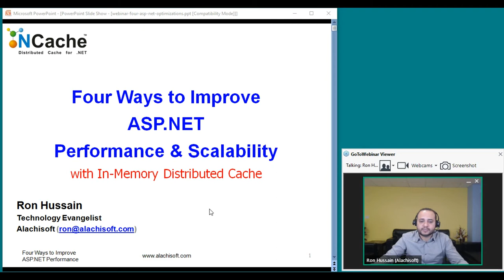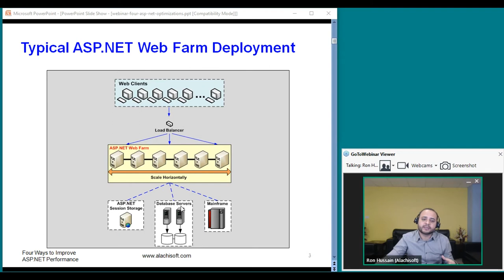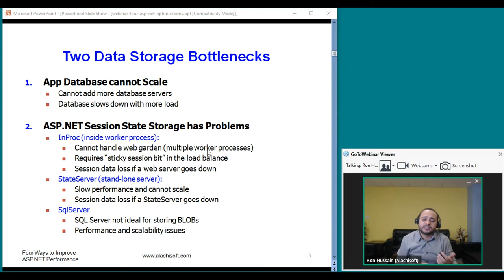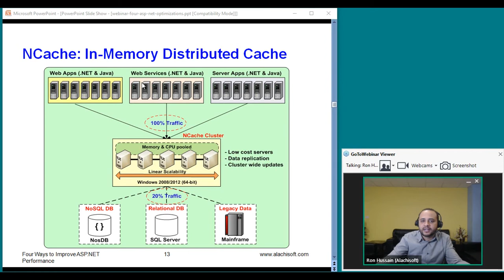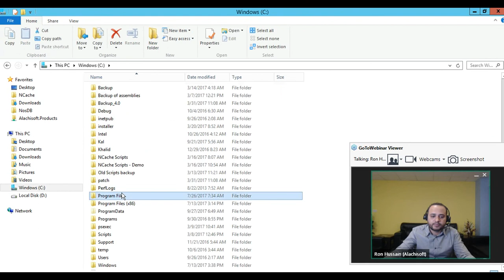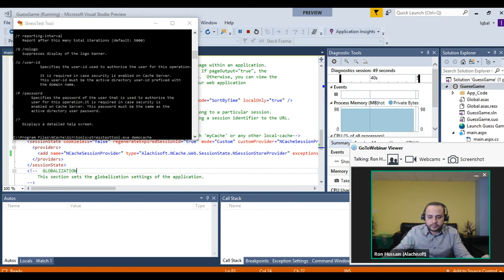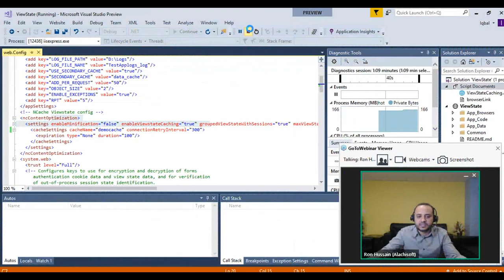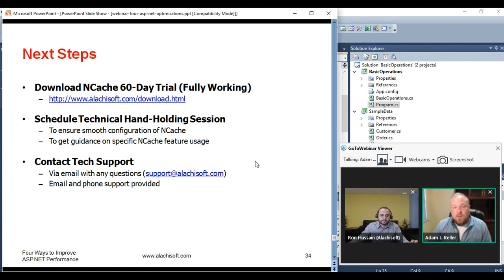Webinar - Four Ways to Improve ASP .NET Performance & Scalability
Boost ASP.NET performance to handle peak, and extreme loads.
Learn how to use a .NET cache to handle:

- Data caching
- ASP.NET session state
- ASP.NET view state
- ASP.NET Output

Chapters
0:00 - Overview
02:57 - ASP.NET is Popular for High Traffic Web Apps
05:00 - The Scalability Problem
06:42 - Data Storage Bottlenecks
14:02 - ASP.NET View State Bottleneck
17:23 - Extra page Execution Bottleneck
21:55 - The Solution
28:25 - NCache Performance Benchmarks
30:01 - Hands-on Demo
33:35 - ASP.NET Optimizations
46:54 - ASP.NET View State Cache
53:35 - App Data Caching